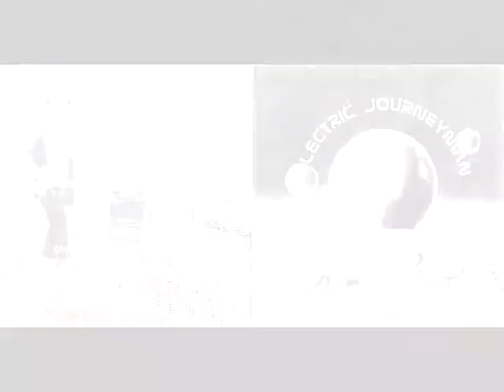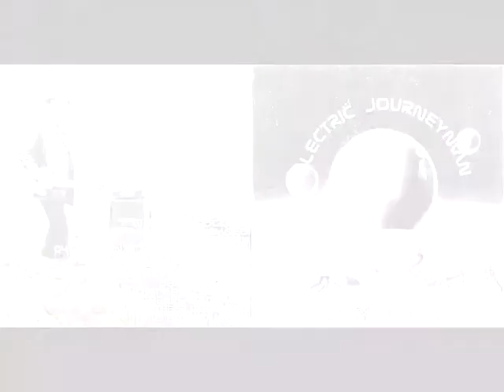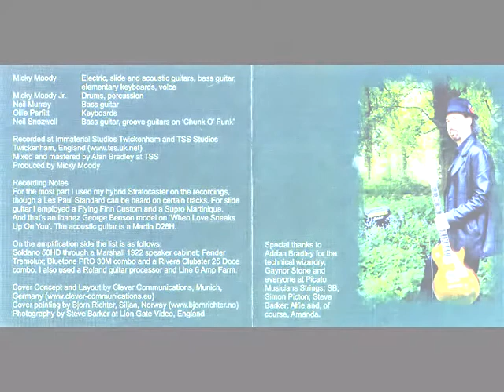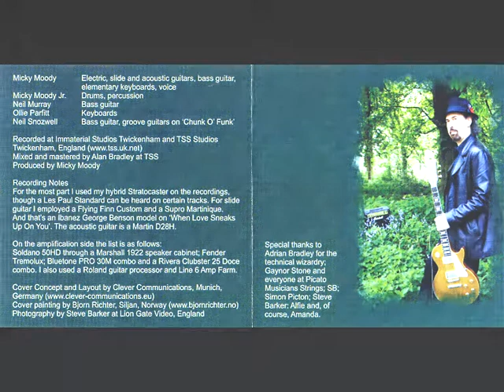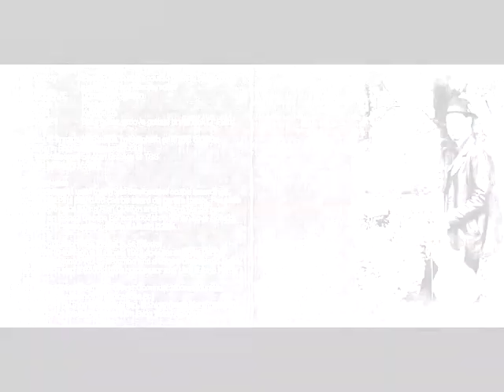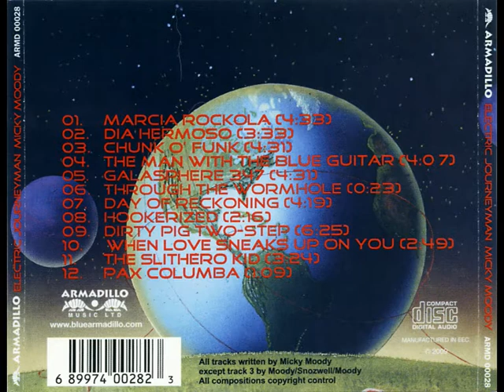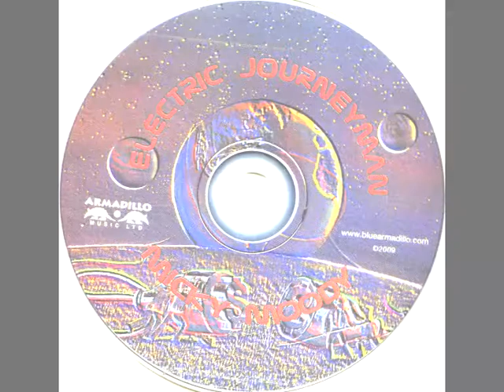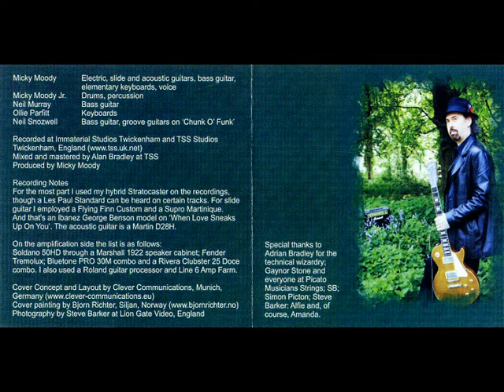Micky Moody [All information in the comments]‎